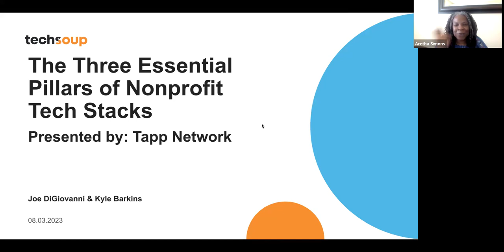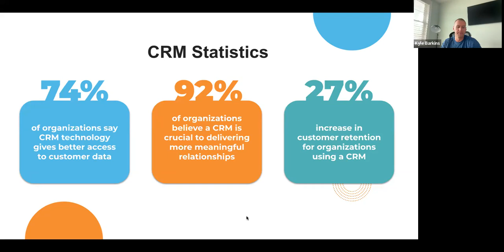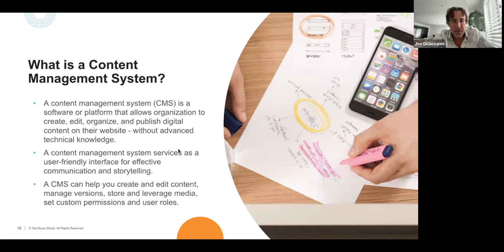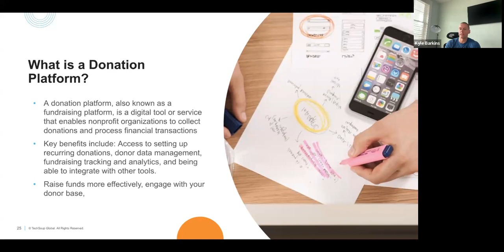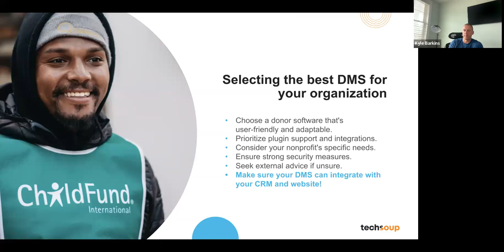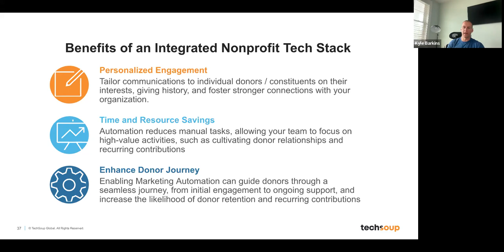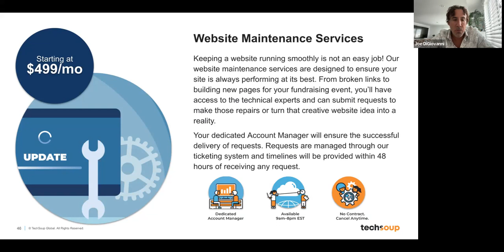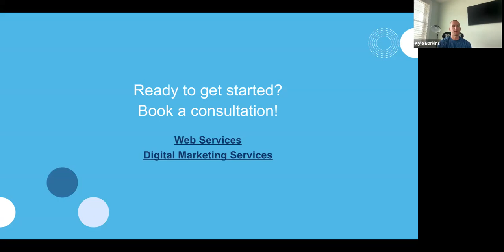The Three Essential Pillars of Nonprofit Tech Stacks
In today's digital age, having a robust online presence is essential for nonprofits to effectively communicate their mission, engage supporters, and generate impact. The marketing and web experts from Tapp Network will guide you through the recommended pillars every nonprofit needs to grow and scale.